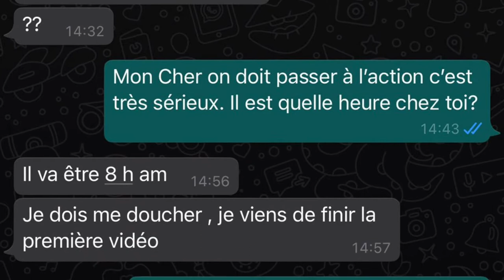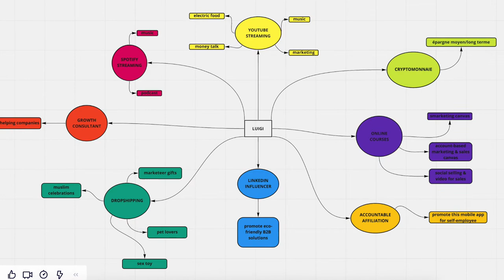J'ai décidé de changer ma vie !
Cette date est une date importante pour moi.
Le 31 août 2021, j'ai. décidé de changer ma vie et de passer à l'action.
Comme je n'ai pas le pouvoir. de me multiplier pour gagner plus d'argent, le business. en ligne est l'option la moins risquée qui. me vient à l'esprit quand je songe à me libérer financièrement.